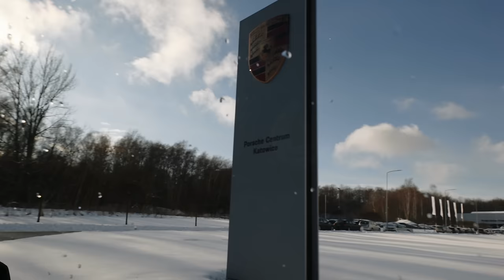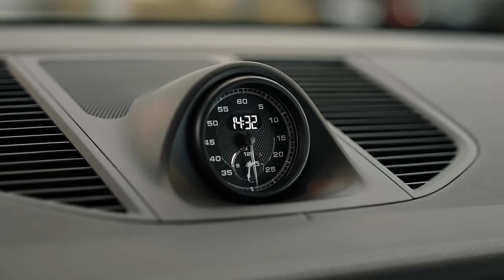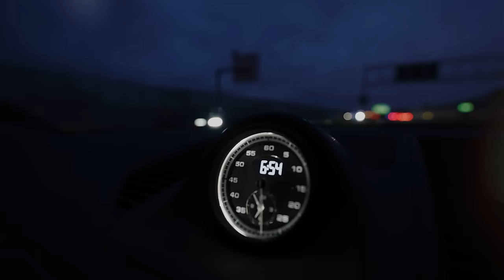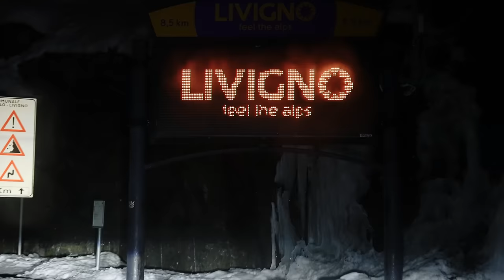KUPIŁAM PORSCHE?! 😳 | Trip w Alpy 🏔️🇮🇹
Hej Kochani!

W tym vlogu Marlena odbiera swój nowy samochód, a następnie ruszamy ponad 1000 KM w stronę Włoskich Alp 😏🏔️ Oczywiście standardowo, muszą być przygody 😅

Miłego oglądania 🤍